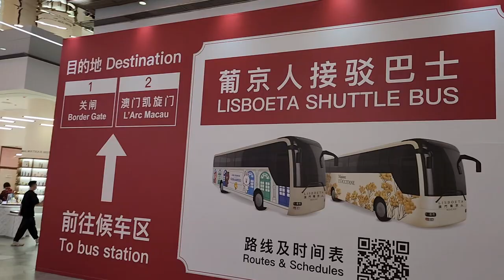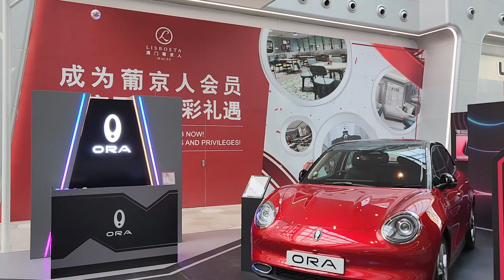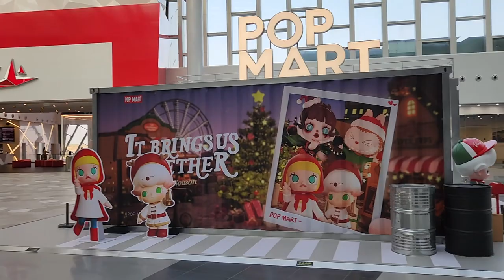澳門路氹金光大道路氹城溜冰路澳門葡京人 (H853 Fun Factory 娛樂廠) - 2023年03月10日